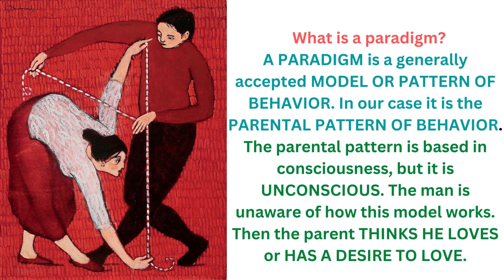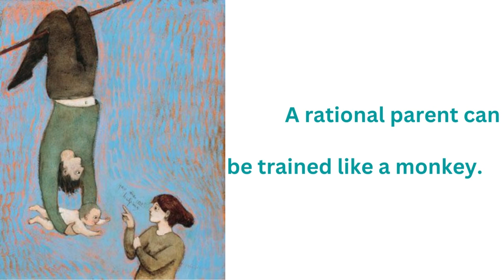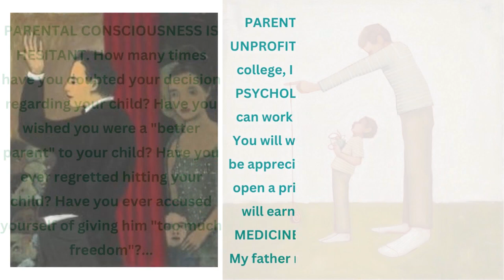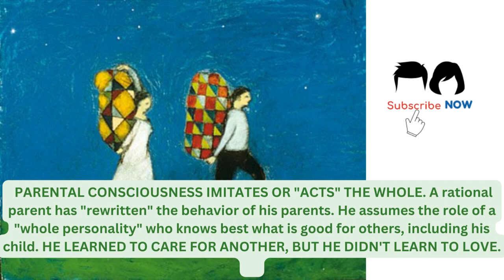RATIONAL PARENT - A LIVED PARADIGM – Goran Stevcevski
What is a paradigm?

A PARADIGM is a generally accepted MODEL OR PATTERN OF BEHAVIOR. In our case it is the PARENTAL PATTERN OF BEHAVIOR.
The parental pattern is based in consciousness, but it is UNCONSCIOUS. The man is unaware of how this model works. Then the parent THINKS HE LOVES or HAS A DESIRE TO LOVE.